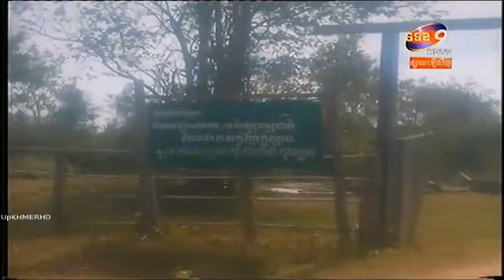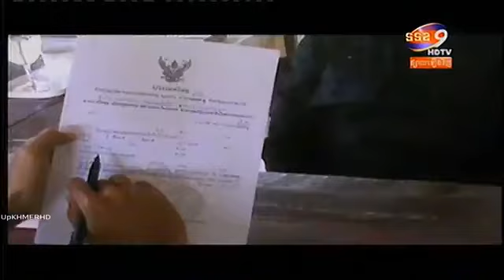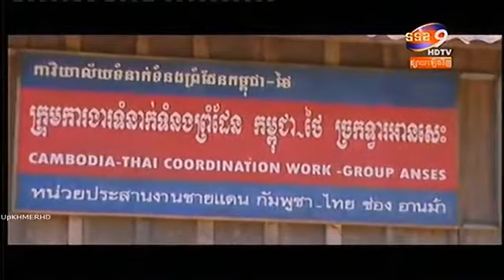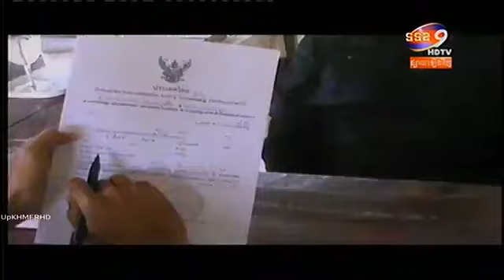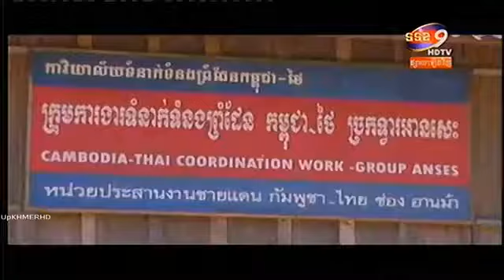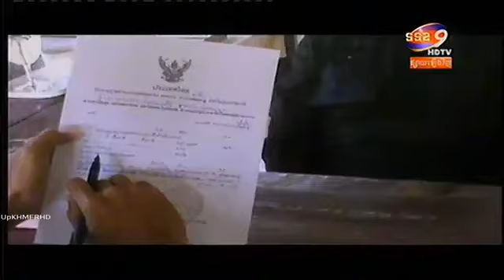TV9 Khmer Daily News on 24 Dec 2013 Part 4_5